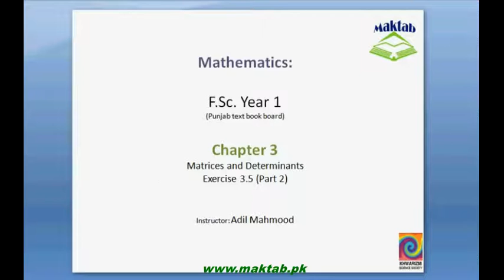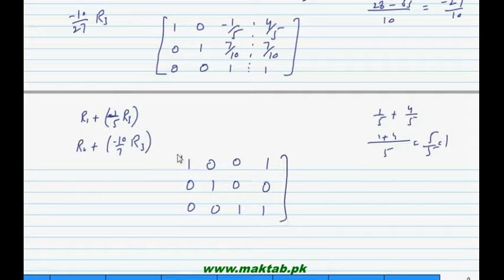FSc Math Book1, Ch 3, LEC 27: Augmented Matrix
This video lecture from Matrices and Determinants (F.Sc. second year Mathematics) covers: detailed discussion on solution of system of linear equations using augmented matrix. Find more e-learning material and educational video lectures in Urdu at maktab.pk. These videos are free to use for promotional and commercial purpose by keeping the credits to Maktab.